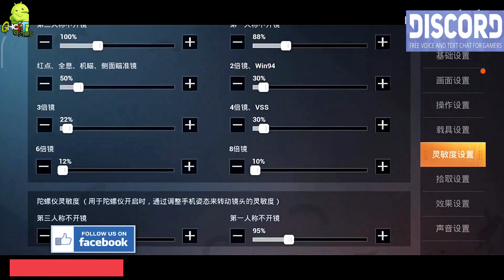PUBG MOBILE ERANGEL 2.0 ULTRA HD MAX SETTING UNLOCK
ERANGEL 2.0 PUBG MOBILE FIRST LOOK GAMEPLAY ERANGEL 2.0 CHANGES MANY LOCATIONS & PLACE.

TESTING
ONE PLUS 5 T 128  GB +8GB RAM +iPad Pro 12.9 inch 120FPS!

🔴INFORMATION GAME🔴

Name:PUBG MOBILE ERANGEL 2.0 GAME FOR PEACE
Genre: Action/FPS-TPS
Plataform: Android/IOS
Game Online:YES
Game offline
STORAGE:3 GB